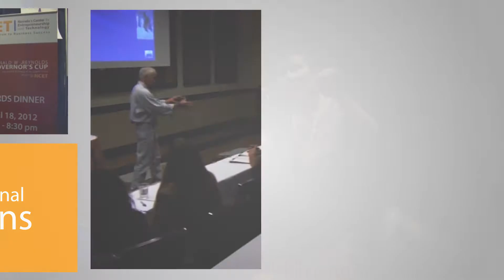NCET Expo 2017 (:60)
Nevada's only business-to-small business expo, providing everything you need to start or grow a business.  Open to the public. Free admission with a business card.